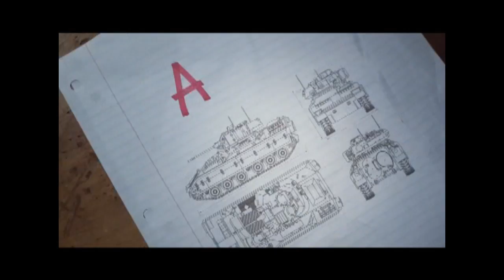Brenengen Ford of Sparta Wreck of the Week - Oktoberfest Midwest Truck Series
Witness one of the most brutal wrecks in Oktoberfest race history that lead to fines and suspensions in the Midwest Truck Series.